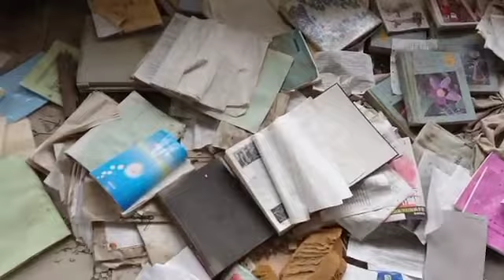東日本大震災 宮城県 気仙沼向洋高校 震災遺構 (2019.03.31)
気仙沼向洋高校 震災遺構
日時: 2019/03/31